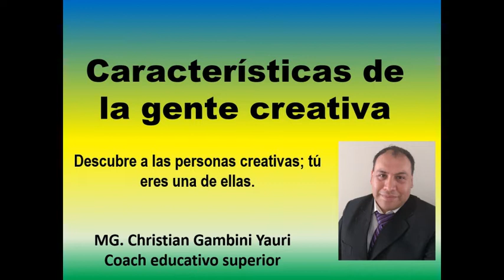Características de la gente creativa